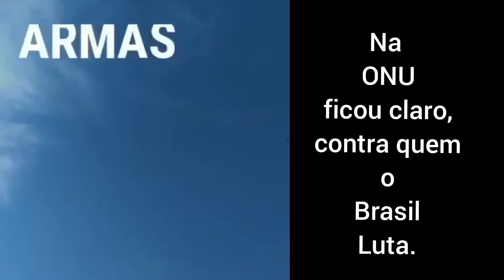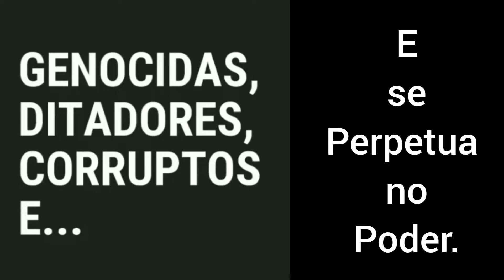ONU - Bolsonaro conquistou o Planeta.